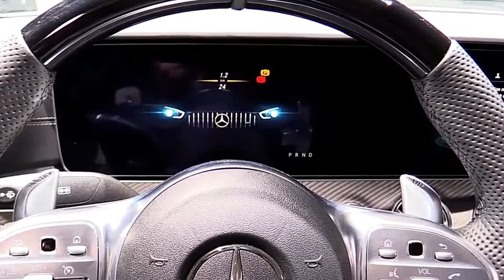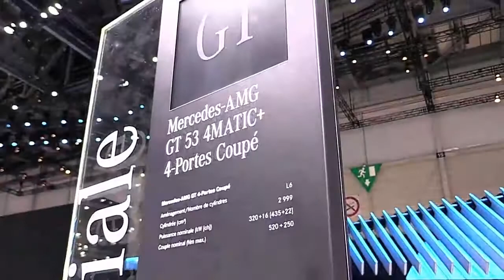2019 Mercedes AMG GT 53 4 Door Coupe Edition Design Special Limited First Impression Lookaround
2019 Mercedes AMG GT 53 4 Door Coupe Edition Design Special Limited First Impression Lookaround